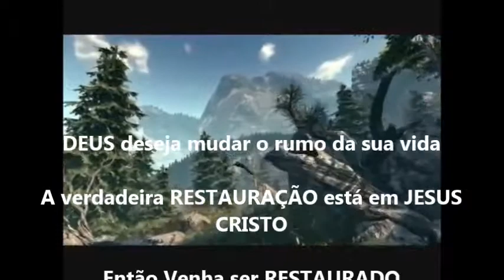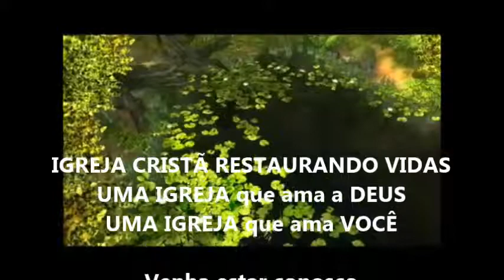Melhores Momentos com o Ap.Josué Dantas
Uma PALAVRA ungida e abençoada.
ICRV-Igreja Cristã Restaurando Vidas
QSC 03 LOTE 30,TAG-SUL
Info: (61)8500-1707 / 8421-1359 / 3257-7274